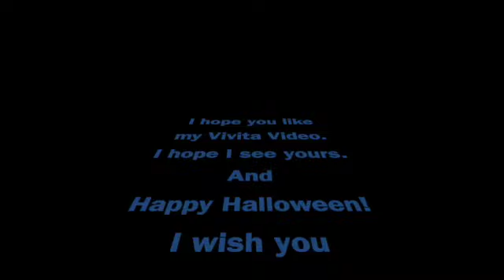Fright Night Girl - Emma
Submitted by Emma from VIVISTOP Baguio